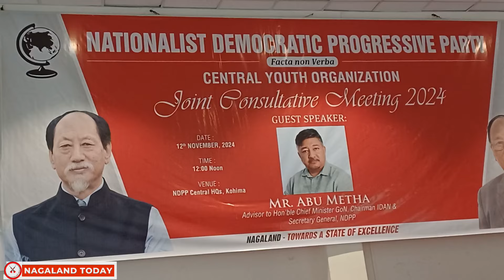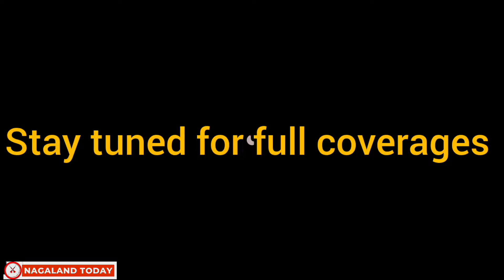Central Youth Organisation Nationalist Democratic Progressive Party joint consultative meeting.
The Central Youth Organisation of the Nationalist Democratic Progressive Party (NDPP) held a joint consultative meeting on November 12, 2024, at the NDPP central office, with Abu Metha, Advisor to the Chief Minister, Chairman of IDAN, and Secretary General of NDPP, as the guest speaker.
In his address, Abu Metha explained the formation of the NDPP in response to a need for a new political party that would address the aspirations and unique needs of the people of Nagaland.
He highlighted the party's commitment to justice, development, and inclusive growth, with a strong emphasis on bringing peace to Nagaland, especially in addressing the long-standing Naga political aspirations.
Metha reaffirmed that the NDPP aims for a peaceful, lasting solution to the Naga issue through dialogue and negotiations with various stakeholders, including the Government of India and Naga groups, respecting the rights, identity, and aspirations of the Naga people.
He also praised the youth of Nagaland for their remarkable achievements in arts, sports, and music, which have brought great pride to the state both nationally and internationally.
Additionally, Metha spoke about the Chief Minister's Microfinance Initiative (CMMFI), which has helped promote economic self-reliance and supported small entrepreneurs in the state, particularly in rural areas by offering access to affordable credit.
Metha further emphasized the importance of the concept of an opposition-less government in Nagaland, which has fostered unity by bringing together major political parties to focus on a shared agenda for the state.
He also discussed the potential of Artificial Intelligence (AI) to positively impact society in various fields, urging the responsible use of AI to ensure transparency, fairness, and ethical considerations.
He cautioned against the spread of misinformation and negativity on social media, advocating for critical thinking and fact-checking to make social media a platform for constructive dialogue and positive contributions.
The event featured speeches by regional youth leaders, including Imtichoba (President of Tuensang Region Youth Organization), Amos Odyuo (President of Wokha Region Youth Organization), and Toshi Longkumer (President of Dimapur Region Youth Organization).
The event was chaired by Vichosel Rhutso, the vice president, with an invocation prayer by Zakevi Kesen, Assistant Pastor of the Rengma Baptist Church in Kohima.
Lhouvi Punyu, the working president, delivered the welcome address, and a special performance was presented by Phangmei Yanlem Konyak.
Kelhounieu Thernuo, General Secretary (Admin) shared the general secretary report and the vote of thanks was given by Mixishe Zhimo, the secretary.
This meeting highlighted the NDPP’s commitment to unity, development, and innovation, fostering positive change for Nagaland through responsible governance, technological advancement, and social harmony.